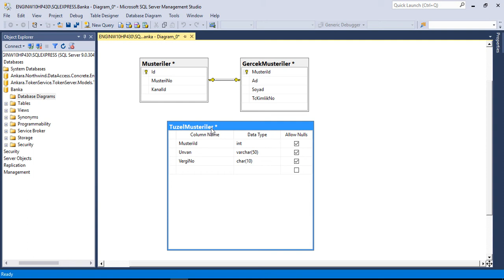Veri Tabanı Tasarımı Dersleri 7 : Miras Odaklı Tasarım Örneği 2